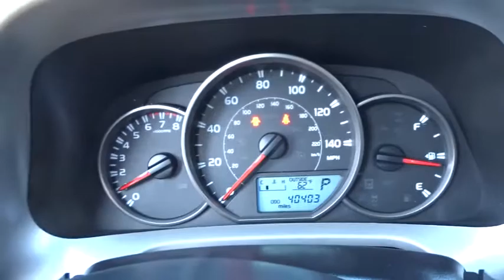2016 Toyota RAV4 Glenview, Des Plains, Highland Park, Elmhurst, Morton Grove, IL P6931